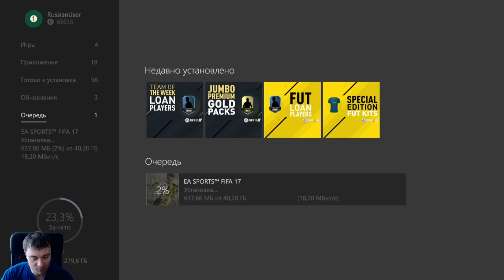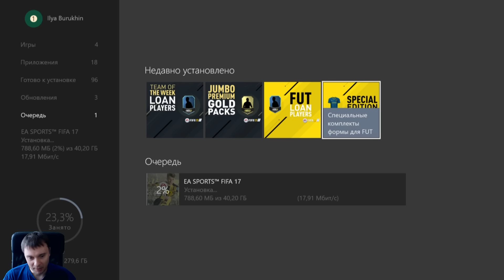Приглашаю на стрим FIFA 17 Super Deluxe Edition УЖЕ ЗАВТРА! 22 сентября!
Ссылки на прямой эфир, выбирайте понравившуюся:
 обзор, геймплей, прохождение